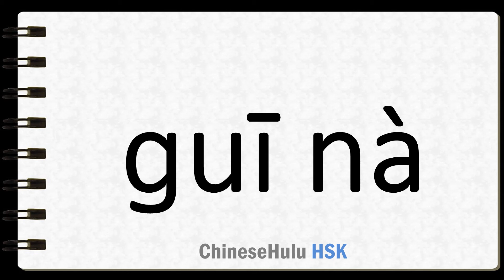How to Say induce in HSK Chinese